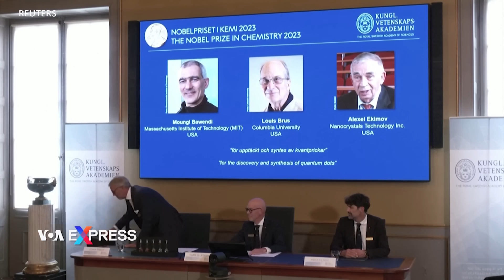Lính Ukraine e chiến tranh sẽ kéo dài nếu không có Mỹ viện trợ | VOA Tiếng Việt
00:00 Lính Ukraine e chiến tranh sẽ kéo dài nếu không có Mỹ viện trợ
01:43 Bất ổn ở Gaza cho thấy tình trạng kinh tế ngặt nghèo dưới sự phong tỏa của Israel
04:47 Di dân bất chấp rủi ro leo lên mui xe lửa đổ về biên giới Mỹ
05:38 Giải Nobel Hóa học 2023 đã có chủ
06:16 Pennsylvania chuẩn bị đưa xác ướp 128 năm tuổi đến nơi an nghỉ cuối cùng

Những người lính Ukraine đang chiến đấu chống Nga xâm lược ngày 4/10 nói viện trợ tài chính từ Hoa Kỳ là rất quan trọng để tăng cường sức mạnh cho quân đội Ukraine, mặc dù đây không phải là nguồn viện trợ nước ngoài duy nhất hiện có.

Các cuộc biểu tình bạo lực kéo dài nhiều tuần của thanh niên ở Gaza đã gửi đi một thông điệp về tình trạng siết chặt tài chính nghiêm trọng ở vùng đất bị Israel phong tỏa, theo các nhà kinh tế và thậm chí một số quan chức cấp cao của Israel, và các biện pháp cứu trợ có thể sắp được thực hiện.

Đông đảo di dân, chủ yếu đến từ Venezuela, tiếp tục leo lên đoàn tàu ‘La Bestia’, chuyến tàu chở hàng thường xuyên băng qua Mexico từ Nam tới Bắc, để đến biên giới Hoa Kỳ, trình diện chính quyền Mỹ và xin tị nạn.

Ba nhà khoa học Moungi Bawendi, Louis Brus và Alexei Ekimov giành được giải Nobel Hóa học năm 2023 nhờ “khám phá và tổng hợp các chấm lượng tử”, Viện Hàn lâm Khoa học Hoàng gia Thụy Điển công bố ngày 4/10.

Trong 128 năm, một trong những xác ướp lâu đời nhất nước Mỹ đã được trưng bày tại một nhà tang lễ địa phương ở thành phố nhỏ Reading của Pennsylvania. Nhưng điều đó sẽ sớm thay đổi, khi nhà tang lễ này chuẩn bị đưa tiễn và chôn cất đàng hoàng cho xác ướp không rõ danh tính, được người dân địa phương gọi là Stoneman Willie.